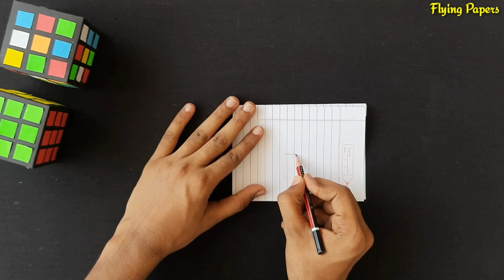3 Amazing Paper flying toy , how to make paper plane , Easy spinner toy , how to make boomerang